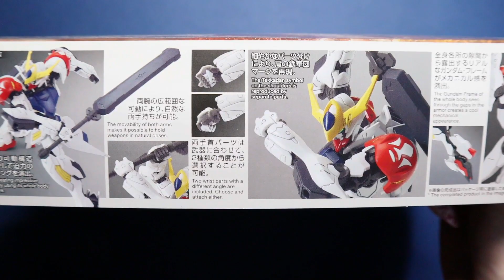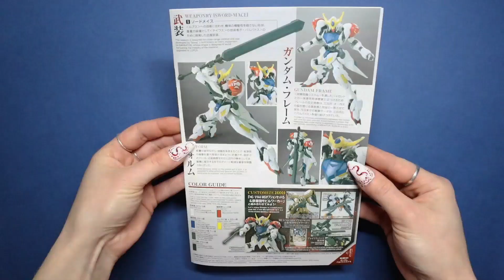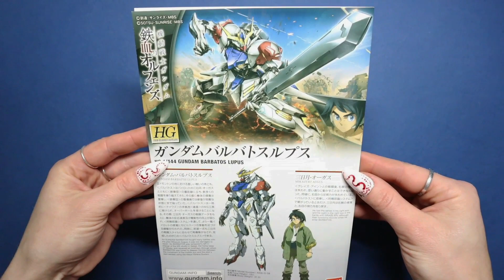Gundam Barbatos Lupus Bandai 1/144 scale unboxing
GUNDAM Barbatos Lupus
Bandai 1/144

Hello my name is Anna 💖 I am a scale modeller and I would like welcome you to a new YouTube channel that is dedicated only to scale model unboxings videos. No long reviews, no talking, just a quick glance on what you can find in a box and some surface details with addition to some entertaining intros and outros to bring something fresh into our beautiful hobby!